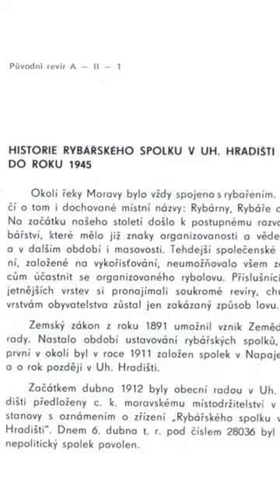60 let STARÁ rybářská nástraha🪝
3 generace rybářských nástrah. 1962 vs 2002 vs 2022!

► Díky *Fishmax.cz* za podporu v mé tvorbě!
► 10% z ceny na s kódem *EDER10*

► *Moje výbava na přívlač v ČR:*

Prut 3 začátečník: Gunki Skyward Force S 270 XH | 2.7m | 14-55g
Prut 4 lehká přívlač: Daiwa Caldia Sensor Jig Spin | 2.4 m | 8-35 g

Podběrák 1: WESTIN W3 CR Landing Net vel. L
Giants Fishing Vláčecí Taška - Spinning Kidney Bag
Decathlon rybářský batoh / chest pack 500 15L + 5L

► *Odkazy:*

► Díky všem lidem a kamarádům, co mě od začátku podporovali na Patreonu a Youtube členství: *Matěj Žálek, PIKE IDEA, Filip Adam, Filip Indrák, Master Fishing, Cyril Jurásek, vojtmisl Dvorak, Má Rakouská dobrodružství, Jan Odstrčil, Tomas S, Alexandr Nymš.*